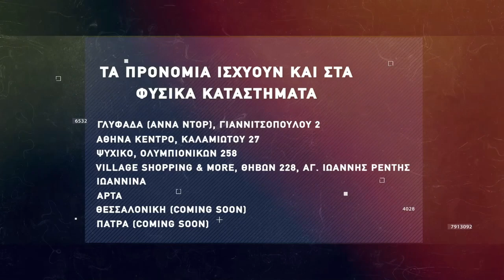Basketaki The League - Mandra Heat Vs Kolosos Dunk n’ Donuts (11/12/2021)